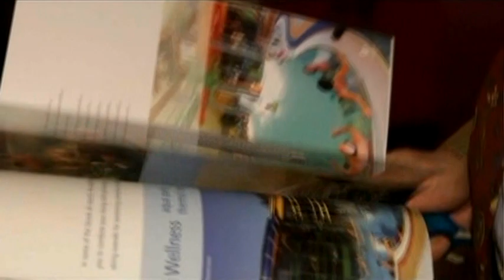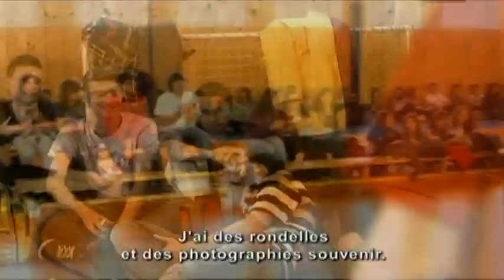Stastny documentaire partie 1